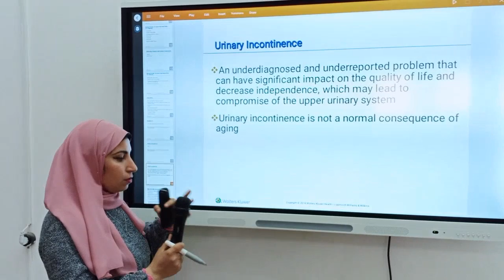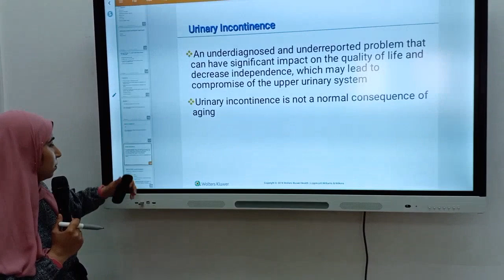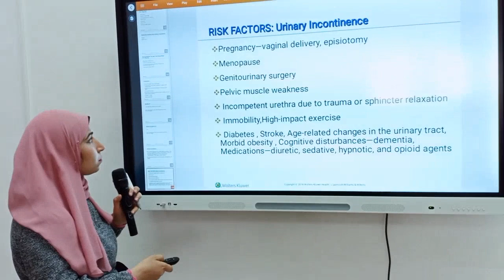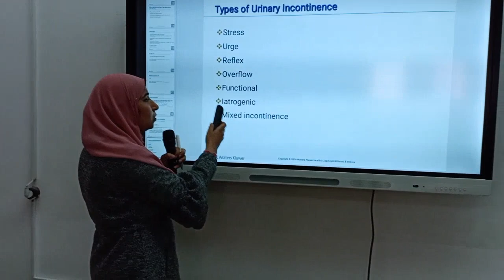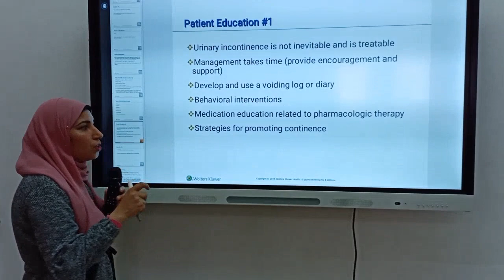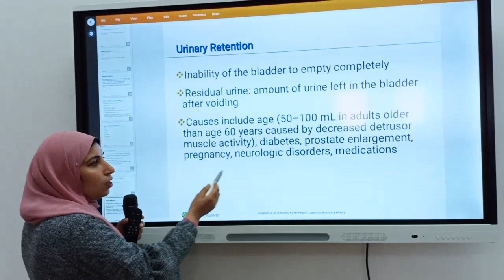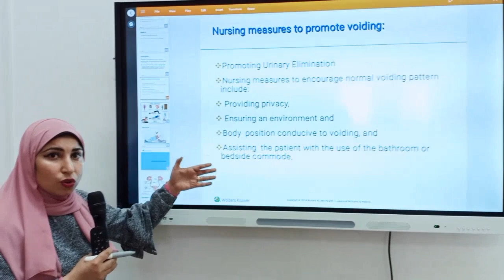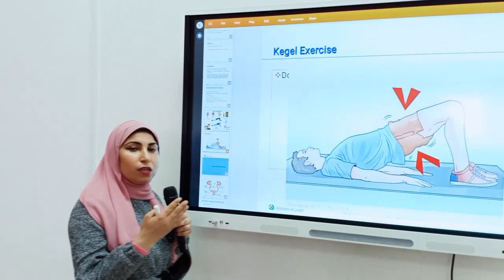Management of patients with urinary Disorders Part 2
Dr.Amira Mohammed